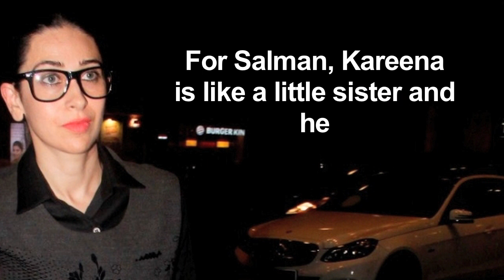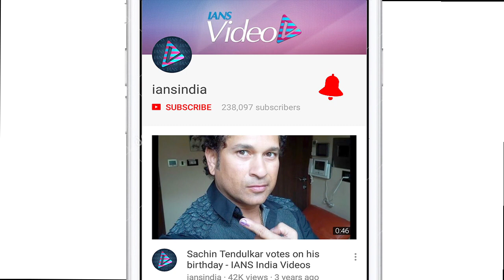Salman is CLOSER to Karisma than Kareena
Actress Karisma Kapoor says that superstar Salman Khan, with whom she shares "a very long-standing relationship", is closer to her than her younger sister Kareena Kapoor Khan. During an appearance on the show "Entertainment ki Raat@9 - Limited Edition", she talked about her bond with Salman, read a statement.  Karisma and Salman were among the 1990s' favourite on-screen couples, thanks to their films like "Andaz Apna Apna", "Biwi No.1", "Jeet" and "Judwaa".